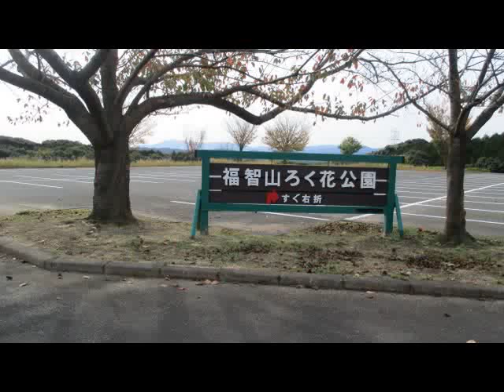ふくち山ろく花公園 紅葉の森 ① 福岡県直方市永満寺